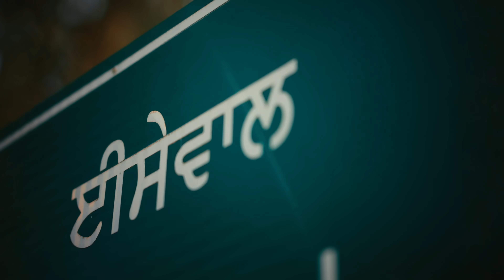DEATH (Official Video)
Produced by Bhanu Patel
Directed by Gurpreet Matharu & Ckay Aulakh
Shot by Jotjotz
Colouring by Dilpreetvfx